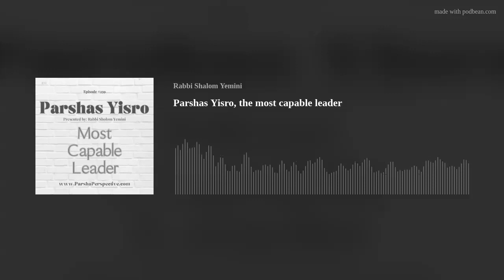Parshas Yisro, the most capable leader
The Parsha Perspective is in honor of our homeland, Eretz Yisroel. May G-d protect our brave soldiers as they eradicate our enemies. May G-d save all the hostages in Gaza from harm and return them immediately. May G-d comfort all those who lost family or friends in the horrific attack. May G-d grant a speedy recovery to all those injured in the attack.
The Parsha Perspective is in honor of the Refuah Shlema of HaRav Amitai Ben Shoshanna, Hinda Bas Udl and those who need to experience a speedy and complete recovery with G-d's help.   This week's Parsha Perspective is in loving memory of Edward Ben Efraim, Shlomo Ben Edward, and Yirachmiel Daniel Ben Gedalia. May their souls be uplifted and their memories a blessing.
This week's episode is in honor of Rebbetzin Chaya Mushka, the wife of the Lubavitcher Rebbe. The Rebbetzin's Yahrtzeit is on the 22nd of Shevet, the release date of this episode.
Click here to listen, watch and connect! Parshaperspective.com
Our Parsha has the Aseres Hadibros, the Ten Commandments, making it one of the most significant portions of the Torah. G-d came down to the mountain and said the Ten Commandments, confirming that we are His chosen nation.
We found out what Yisro told Moshe.
We learn the real characteristics of a leader.